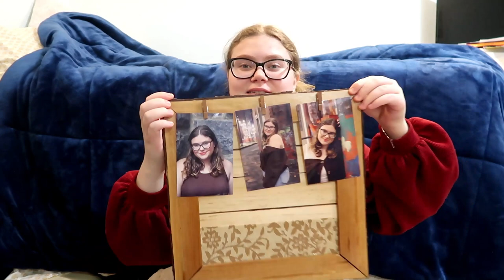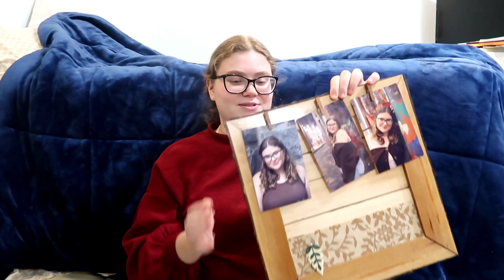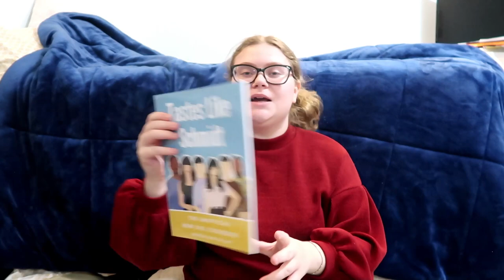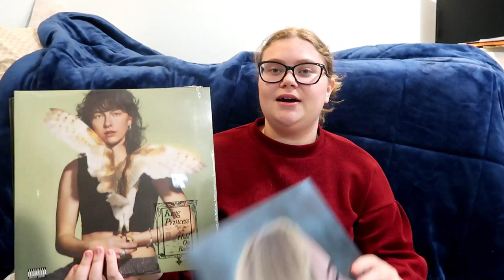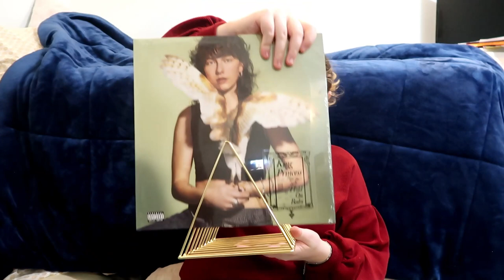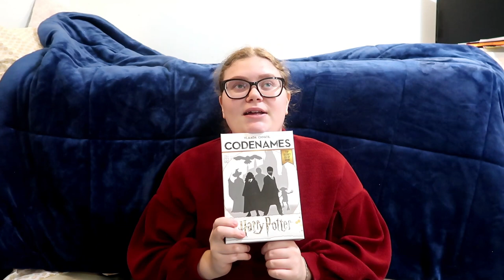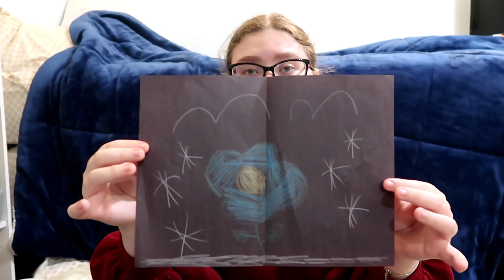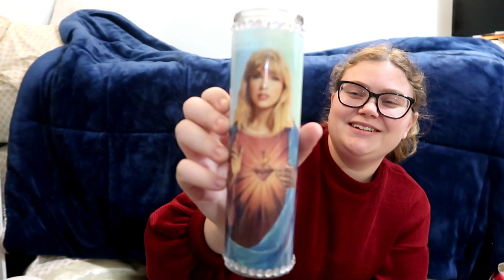WHAT I GOT FOR CHRISTMAS 2022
I hope you enjoyed this years what I got for Christmas.